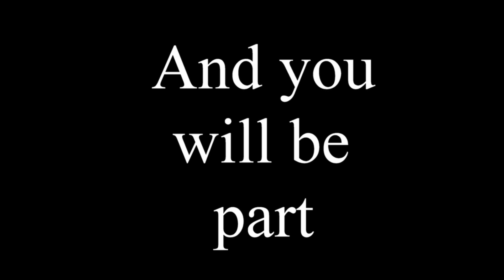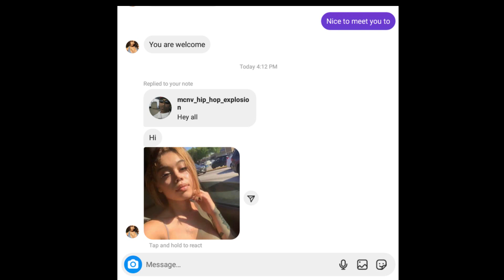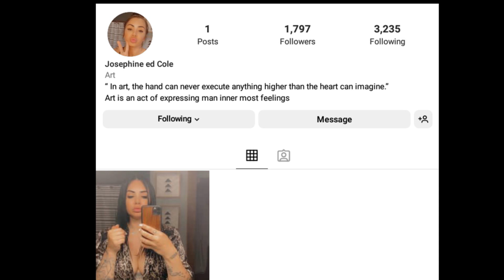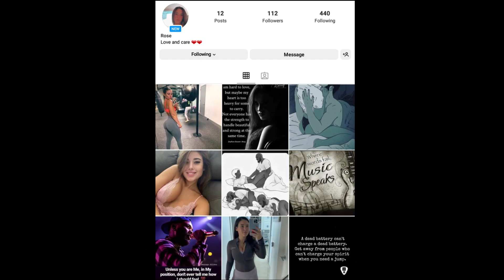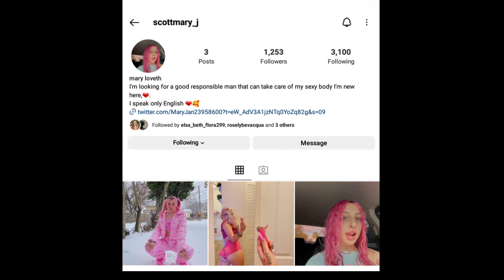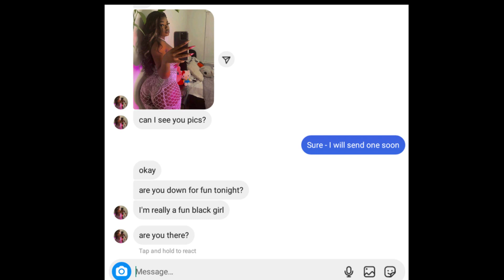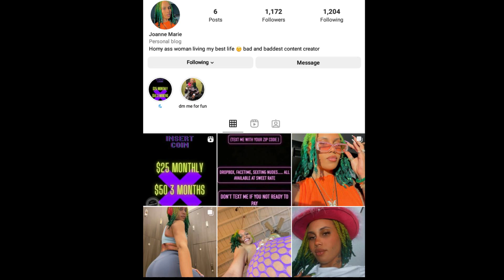How to know if your insane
Welcome to Insane Asylum produced and performed by MCNV here at MCNV Hip Hop Explosion